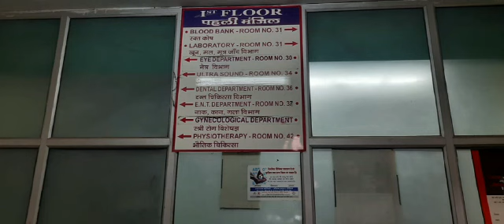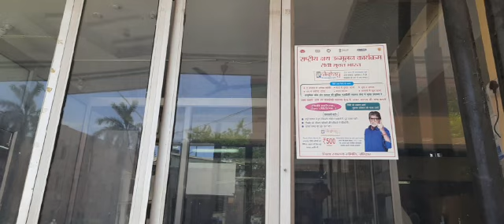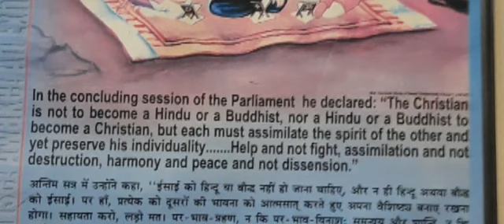Ramakrishna Mission Sevashram hospital,Kankhal, Haridwar, Uttarakhand